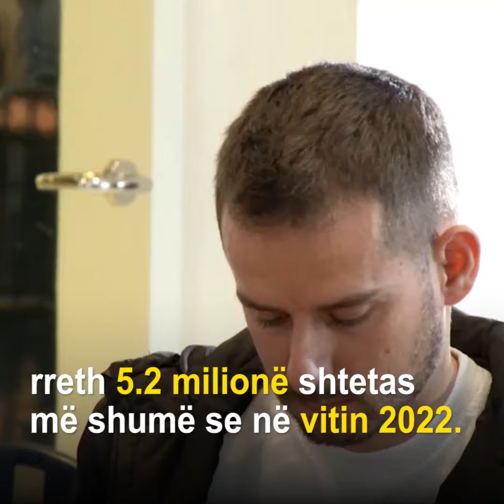Shqipëria destinacion turistik për shkak të bukurive natyrore, mikpritjes, por edhe sigurisë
Lajmin e mirë të vitit 2023 që ishte shifra prej 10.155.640 shtetas të huaj që zgjodhën të vizitojnë Shqipërinë gjatë vitit të kaluar, duke e çertifikuar Shqipërinë jo vetëm si një destinacion i bukur turistik për shkak të bukurive natyrore, të mikpritjes së pakonkurueshme, por edhe sa i përket sigurisë.

Dhe mendoj që ndajmë të gjithë të njëjtin vlerësim se Shqipëria sot është një vend të cilit i është pastruar njëherë e përgjithmonë imazhi i nxirë nga një e shkuar e rëndë shumëvjeçare sa i përket sigurisë.
Siguria publike gjatë vitit 2023, ishte pra një test i rëndësishëm që na ka çertifuar si një destinacion i sigurt turistik.